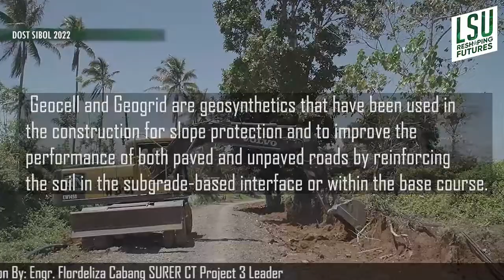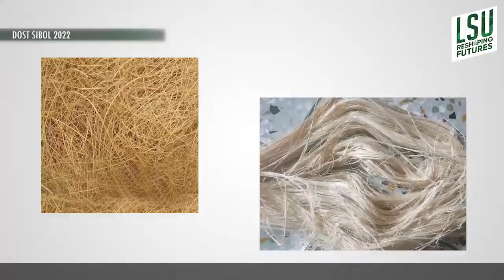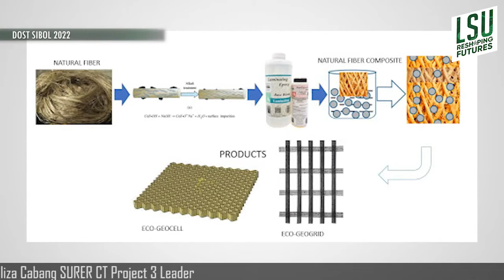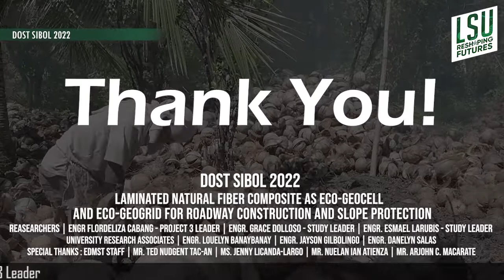Laminated Natural Fiber Composite as ECO-Geocell and ECO-Geogrid for Roadway Construction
The development of ECO-Geocell and ECO-Geogrid made of laminated natural fiber composite will undergo optimization and material characterization. Specifically, this project will use non-woven fibers together with the laminating agent to form a laminated natural fiber composite. Through optimization, this will undergo intensive laboratory testing following the various ASTM standards to obtain both the physical and mechanical properties of ECO-Geocell and ECO-Geogrid. Actual performance testing for the ECO-Geocell and ECO-Geogrid will be followed in preparation for the design and policy recommendation.